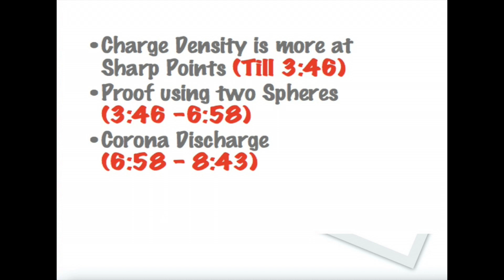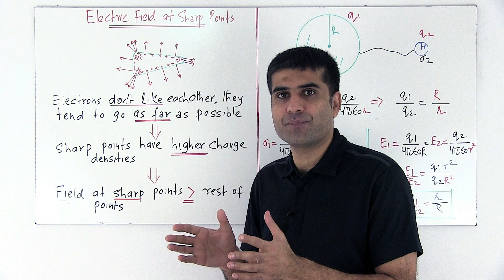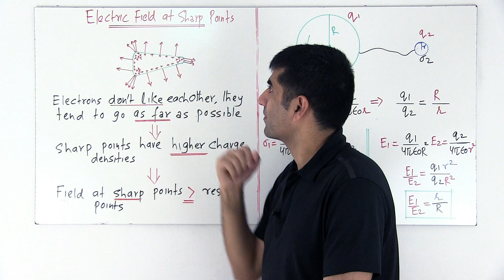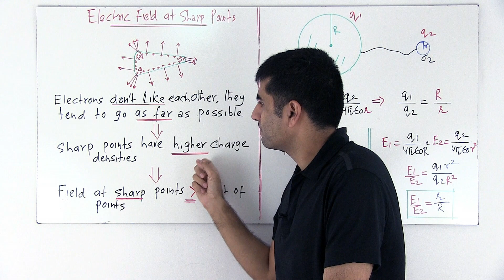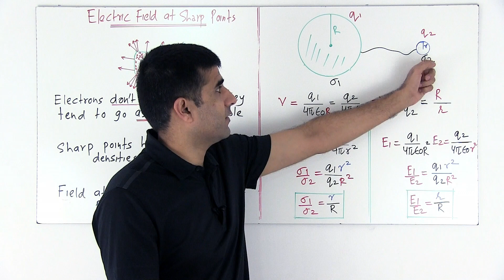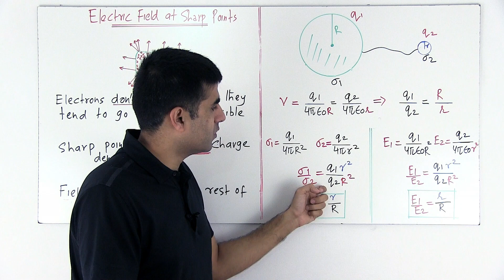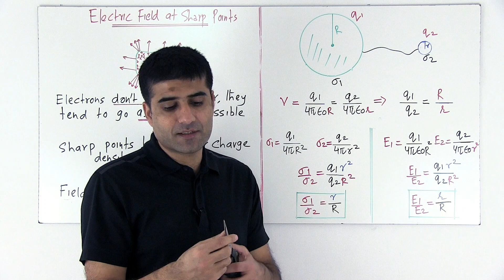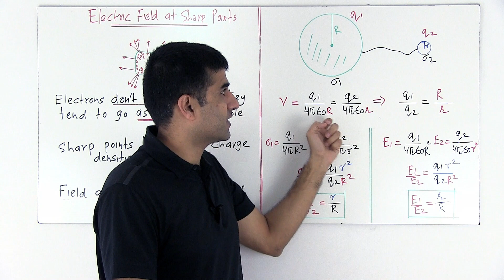Charge Density & Curvature of Surface | Electric Field at Sharp Edges | Hindi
Why does the charge on a conductor accumulate at sharp points? & we mathematically show you that using two spheres.

Charge Density and Curvature of Surface:

We show you that charge density at sharp edges of a charged conductor is more than the rest of surface.  We mathematically prove that surface charge density of a conductor at a particular region on its surface is inversely proportional to the radius of curvature at that region using 2 spheres. This means that the smaller sphere has the greater charge density (for a given potential).

This will help to explain why the charge on a conductor is concentrated at places where the radius of curvature is smaller (for example, the point of a pin).

What about the Electric Field near sharp points?

Well, we also know that strength of electric field is proportional to charge density. Now, if charge density is higher at sharp edges, it would mean that electric field is strong at sharp edges.

This leads to Corona discharge.

A corona discharge is an electrical discharge brought on by the ionization of a fluid such as air surrounding a conductor that is electrically charged. A corona will occur when the strength of the electric around a conductor is high enough to form a conductive region, but not high enough to cause electrical breakdown or arcing to nearby objects. It is often seen as a bluish (or other color) glow in the air adjacent to pointed metal conductors carrying high voltages, and emits light by the same property as a gas discharge lamp.